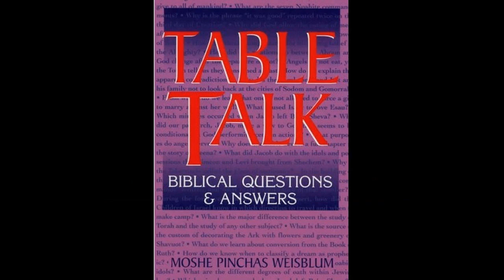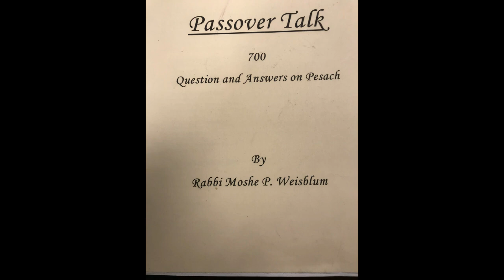Talmud Daf Yomi Bava Metzia 54 Rabbi Moshe Weisblum תלמוד דף יומי בבא מציעא נ"ד הרב משה ויסבלום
Talmud Daf Yomi for Tractate Bava Metzia Rabbi Dr. Moshe Weisblum.

תלמוד דף יומי למסכת בבא מציעא הרב ד"ר משה ויסבלום.

Bava Metzia (Aramaic: "The Middle Gate") is the second of the first three Talmudic tractates in the order of Nezikin ("Damages"), the other two being Bava Kamma and Bava Batra. Originally all three formed a single tractate called Nezikin (torts or injuries), each Bava being a Part or subdivision. Bava Metzia discusses civil matters such as property law and usury. It also examines one's obligations to guard lost property that have been found, or property explicitly entrusted to him.
The tractate includes ten chapters and 118 pages in the Babylonian Talmud.

מַסֶּכֶת בָּבָא מְצִיעָא הוא החלק השני והאמצעי של מסכת נזיקין, הפותחת את סדר נזיקין שבמשנה. פירוש השם בארמית הוא "השער האמצעי", כאשר לפניה נמצאת בבא קמא - השער הראשון, ולאחריה בבא בתרא - השער האחרון.
מסכת בבא מציעא ככלל עוסקת בתביעות וטענות שבין אדם לחברו שלא מחמת נזק, כגון דיני אבידה ומציאה, דיני שומרים ואחריותם, דיני הלוואות, אונאה, ריבית ושכירות.
נושאיה המרכזים של המסכת הם בטענות ופקדונות, דיני שכירות דיני השואל והשכיר.
המסכת כוללת עשרה פרקים ובתלמוד הבבלי יש לבבא מציעא 118 דפים.

הצטרפו עכשיו לערוץ היוטיוב של הרב ד"ר משה ויסבלום, הוסיפו תכנים משמעותיים מרוממים לשגרת יומכם ותהנו מאוד מדבריו של הרב ויסבלום יחד עם רבים אחרים !